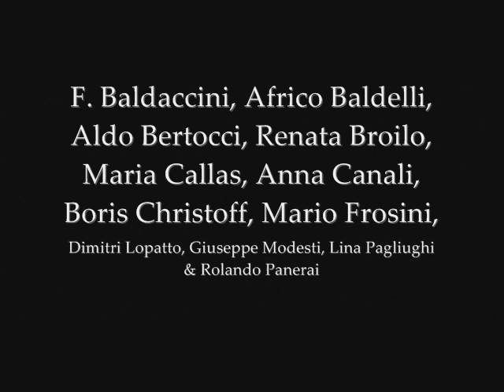Parsifal: Non ti dovrai stancar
Italian Radio Chorus Rome
Vittorio Gui, Italian Radio Symphony Orchestra Rome, F. Baldaccini, Africo Baldelli, Aldo Bertocci, Renata Broilo, Maria Callas, Anna Canali, Boris Christoff, Mario Frosini, Dimitri Lopatto & Giuseppe Modesti
Wagner: Parsifal, Vol. 3

Buylinks

Tracklist

1.Parsifal : Di là venuto è il grido -Italian Radio Chorus Rome, Vittorio Gui, Italian Radio Symphony Orchestra Rome, F. Baldaccini, Africo Baldelli, Aldo Bertocci, Renata Broilo, Maria Callas, Anna Canali, Boris Christoff, Mario Frosini, Dimitri Lopatto & Giuseppe Modesti
2.Parsifal : Non ti dovrai stancar
3.Parsifal : Salve fratel
4.Parsifal : Dio mi fa ritrovarti
5.Parsifal : Per lui che un giorno
6.Parsifal : O grazia
7.Parsifal : No, no, la sacra fonte sia
8.Parsifal : Cosi ci fu promesso
9.Parsifal : Ma pur non è così
10.Parsifal : Prostrato io vedo chi m'ha deriso
11.Parsifal : Mezzodi... E questa l'ora
12.Parsifal : Sì onta, onta su di me
13.Parsifal : Soltanto un'arma val